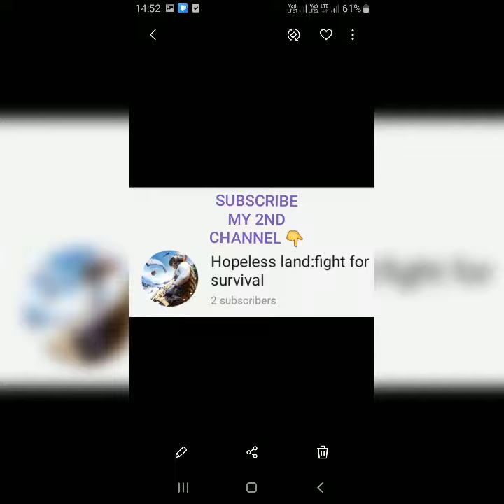G S Shivarudrappa kaviparicheya 10th standard kannada 1st poem kavi/by m n Coaching centre